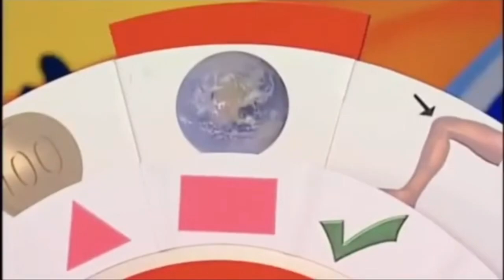YTP: The Banana Peas